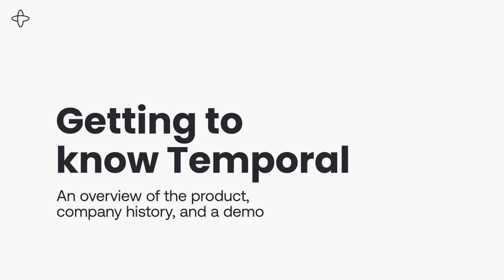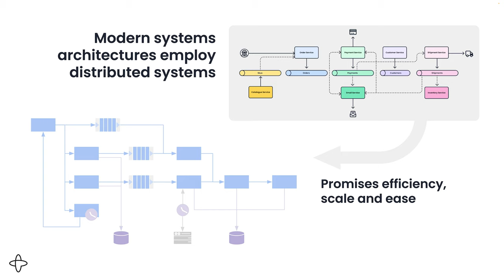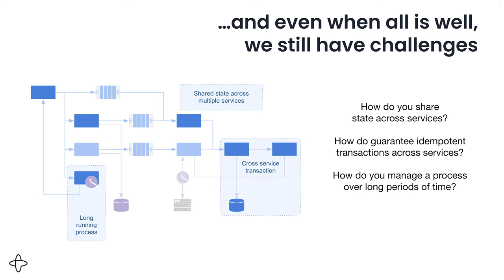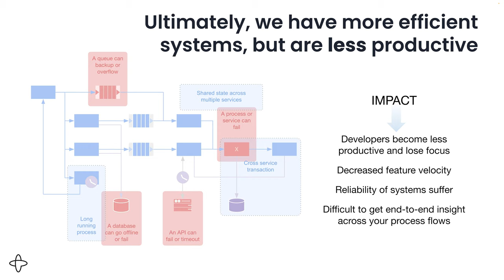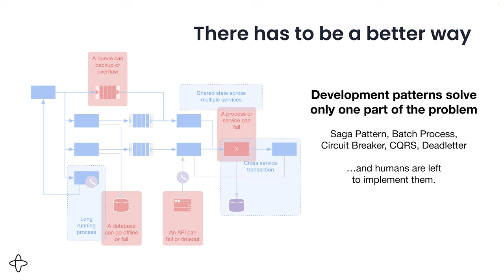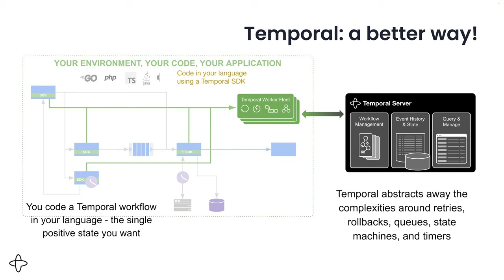Getting to know Temporal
Temporal Co-Founder and CEO, Maxim Fateev, and Head of Product, Ryland Goldstein, discuss how Temporal works, provide a walkthrough of the history of Temporal, and give an in-depth product demo.

00:00 Intro
01:17 Understanding what Temporal solves
07:37 How Temporal was born
12:06 Creating the right developer experience
15:41 Product demo led by Maxim Fateev
27:21 Customer use cases
32:40 What is durable execution?
33:44 How to get started with Temporal
35:03 Thanks for watching!